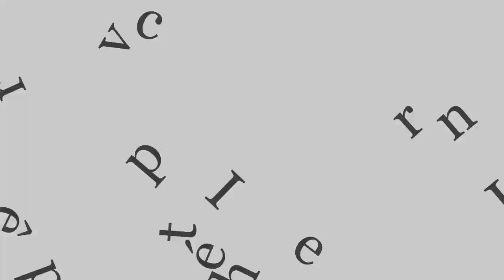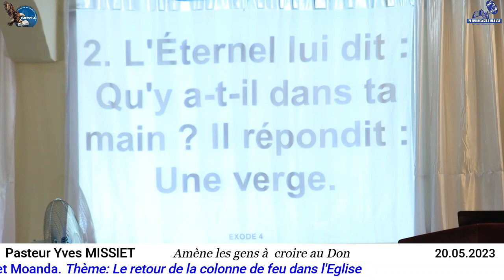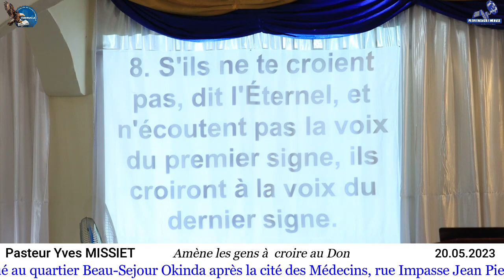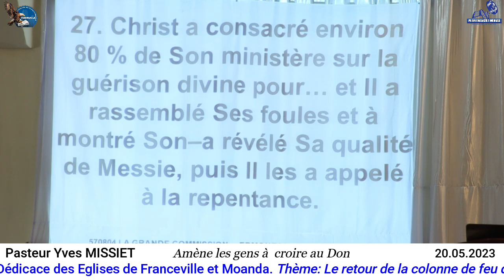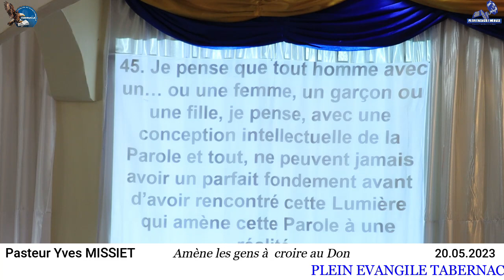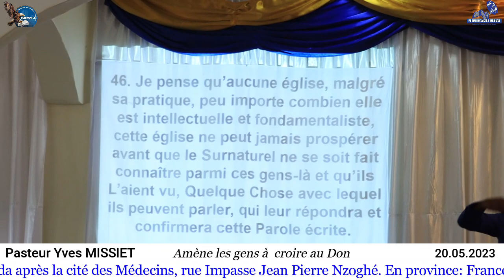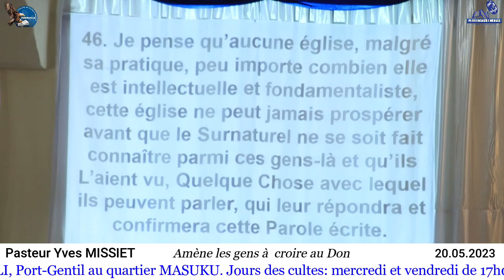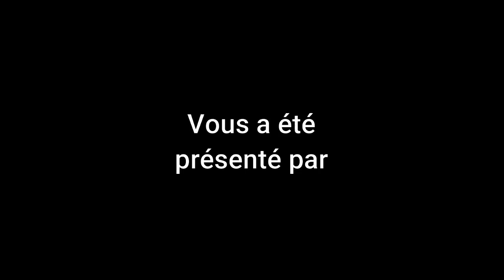Amène les gens à croire au Don. Prêché par le Révérend Pasteur Yves MISSIET. Dédicace (2ème jour)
Prédication à l'occasion de la dédicace du Plein Évangile Tabernacle de Franceville